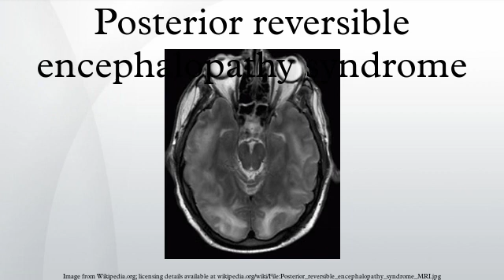Posterior reversible encephalopathy syndrome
Posterior reversible encephalopathy syndrome (PRES), also known as reversible posterior leukoencephalopathy syndrome (RPLS), is a syndrome characterized by headache, confusion, seizures and visual loss. It may occur due to a number of causes, predominantly malignant hypertension, eclampsia and some medical treatments. On magnetic resonance imaging (MRI) of the brain, areas of edema (swelling) are seen. The symptoms tend to resolve after a period of time, although visual changes sometimes remain. It was first described in 1996.